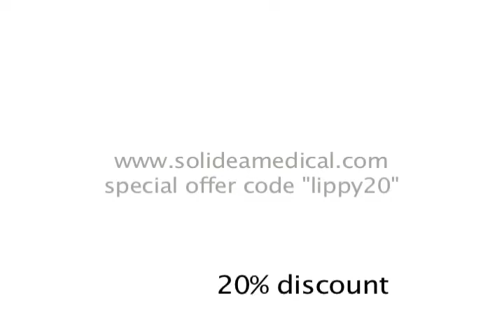Lipedema/lipoedema Awareness Day 7 - media effects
Lipedema, known as lipoedema in Europe, is a chronic disorder of the adipose tissue generally affecting the legs, which causes the legs, and sometimes the arms, but not the feet, to accumulate fatty tissue. Lipedema predominantly effects women only, though there are a few rare cases of it in men. Believed to be hormonal in nature, Lipedema usually is triggered at puberty, but can trigger or worsen during or after pregnancy, at peri-menopause, and following gynecological surgery or any surgery with anesthesia.

Estimates of the incidence of lipedema vary widely, and range as high as 11% of the post-puberty female population. That would mean close to 17 million women in the United States alone. Lipedema has been unrecognized and generally misdiagnosed in the US.